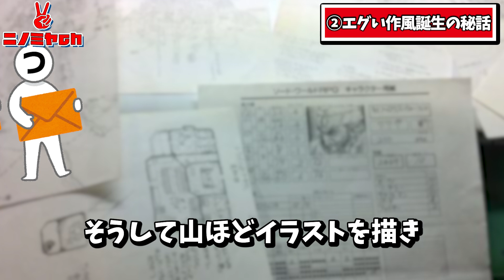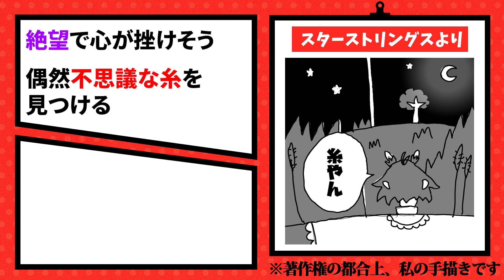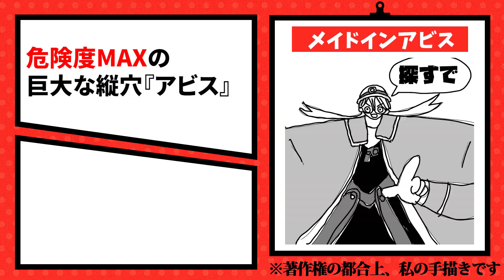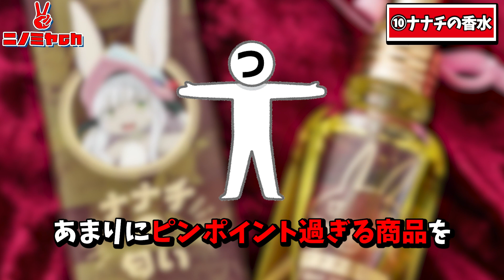【メイドインアビス作者】つくしあきひとの変態すぎるエピソード13選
▼試し読みはコチラから！
\無料会員登録ですぐ読めます/

今回はつくし卿ことメイドインアビスの作者「つくしあきひと」先生の度し難い狂ったエピソードをまとめて解説してみました！ワイはナナチが好きです。

▼自己紹介
ニノミヤと申します。
漫画が好きなのでYouTuberになった成人男性です。
暇人なので編集は300時間かけて覚えました。

▼出典・引用
・イラスト協力（許諾済み）

・漫画表紙
「スターストリングスより」つくしあきひと
「メイドインアビス」つくしあきひと（竹書房）

・その他引用画像
「アニメ メイドインアビス」つくしあきひと（竹書房／メイドインアビス制作委員会）
「ナナチ人形」つくしあきひと（竹書房／メイドインアビス制作委員会）

※直接コマ画像は使用せず、ストーリーのネタバレもせず、著者様や出版社様含む全ての方に最大限配慮した上で動画制作を行なっておりますが、万が一動画に問題がある場合は、大変お手数ですがメールにてご連絡くださいませ。
※本ページの情報は2022年11月時点のものです。最新の配信状況はU-NEXTサイトにてご確認ください。
※当チャンネルの動画は一貫して視聴者様に漫画家の人生や漫画の制作背景をまとめた独自のコンテンツを発信しており、より漫画という文化・娯楽を楽しんでもらうことを目的としています。